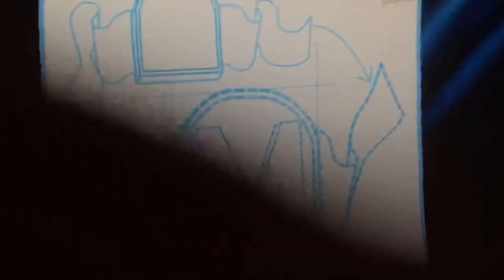Freddi fish 4 the nerson torso is on the just buckles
The nersol torso is on the just buckles and baby